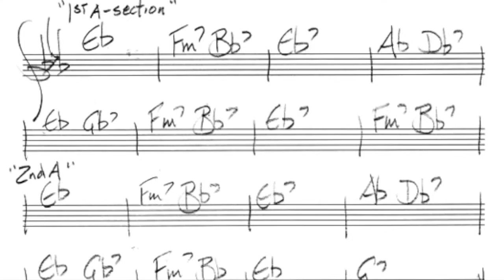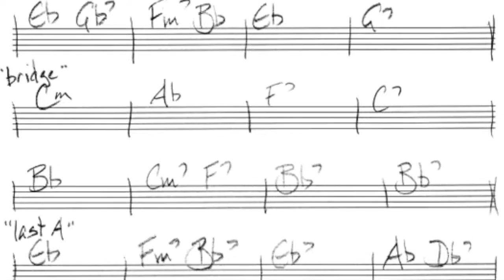Trummy Young's "Ain't Misbehavin'" Solo